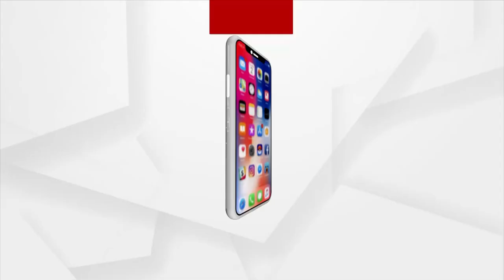Balasore MP Pratap Sarangi Leads Cycle Rally To Create Awareness On Environmental Protection